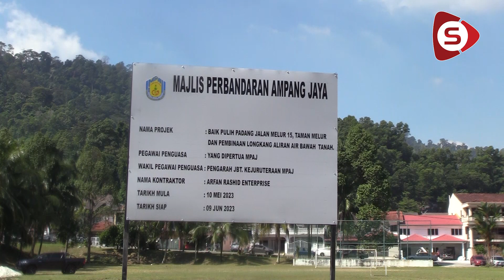Impian Penduduk Taman Melur Inginkan Gelanggang Futsal Tercapai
Exco Kerajaan Tempatan dan Pengangkutan Awam Selangor Ng Sze Han berkata, Kerajaan Negeri Selangor menerusi program Penyayang akan melaksanakan dua projek pembinaan gelanggang futsal serta penaiktarafan sistem perparitan padang Taman Melur, Ampang.

Menurut beliau, peruntukan yang disedia oleh kerajaan negeri adalah sebanyak RM250,000 turut membawa sinar kegembiraan kepada para penduduk di kawasan berkenaan.

Oleh: Jurukamera & Visual Editor: Junaidy Jaafar